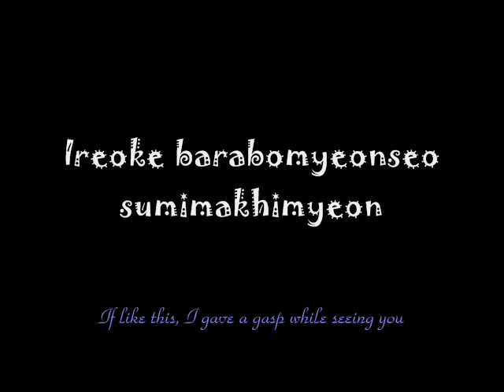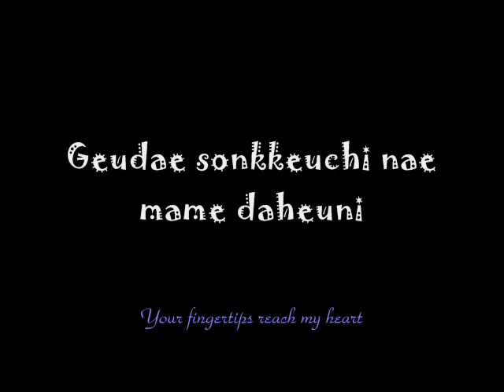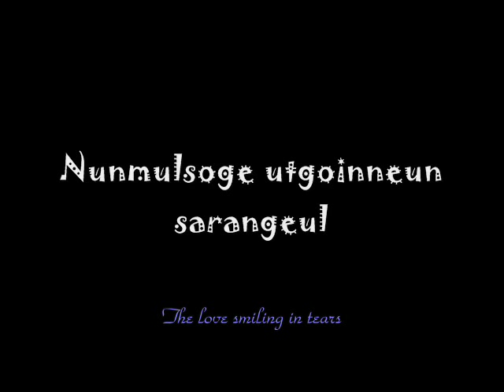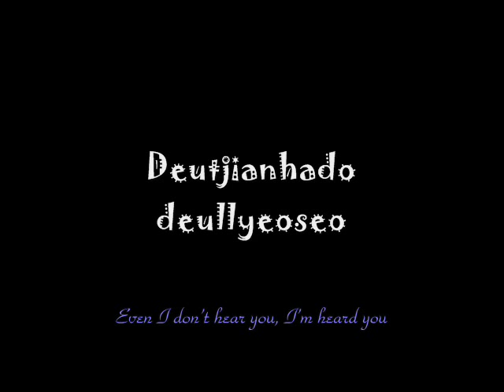Wind Flower The Great Queen Seondeok Ost.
I was late to share this vid... But it's okayz..
special to Kahoko...hehehe